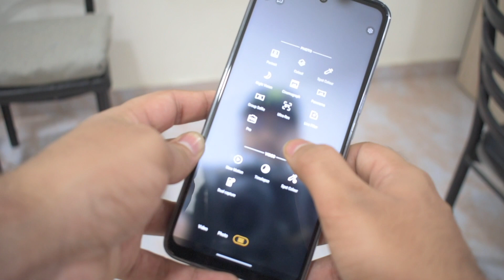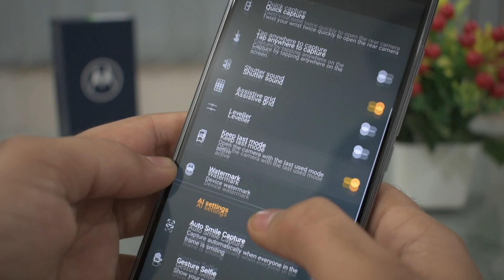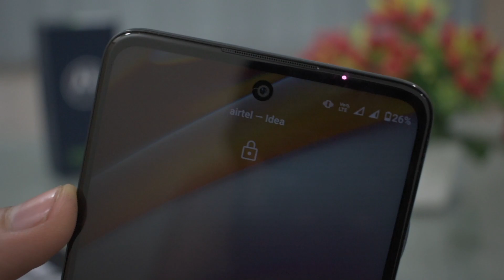Moto G40 Fusion - Unboxing and Review | Hello Moto | Best Phone under 15000 | 4k, 732G,Gaming,Hindi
Hello guys in this video I have unboxed Moto G40 Fusion. I have discussed all the features of G40 fusion and I hope you all like this video.

Phone price -  4/64 GB - Rs -14,499
                         6/128 GB - Rs -16,499